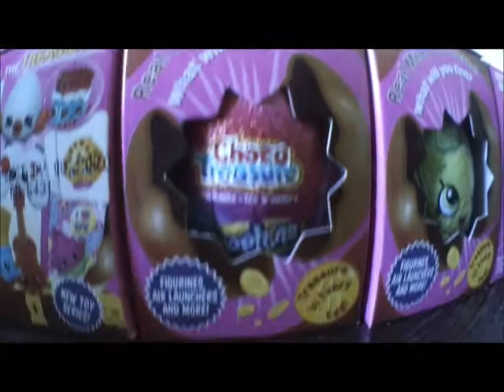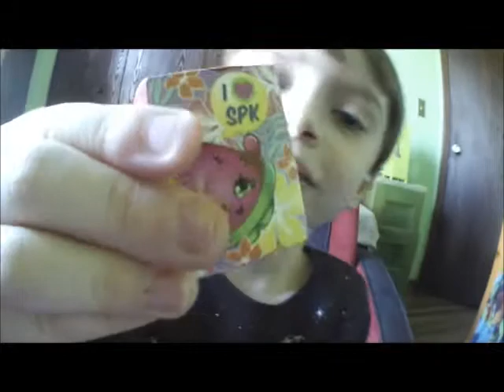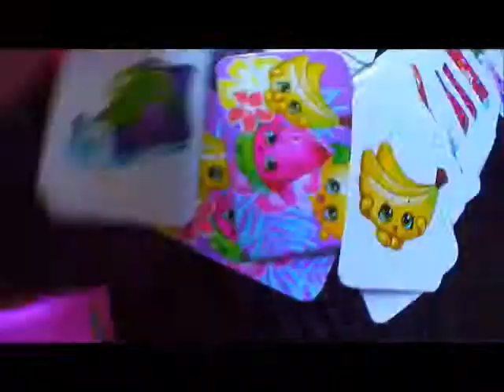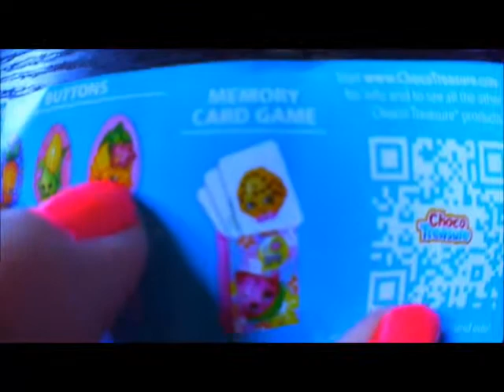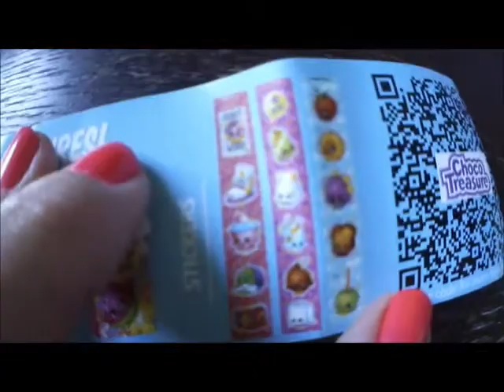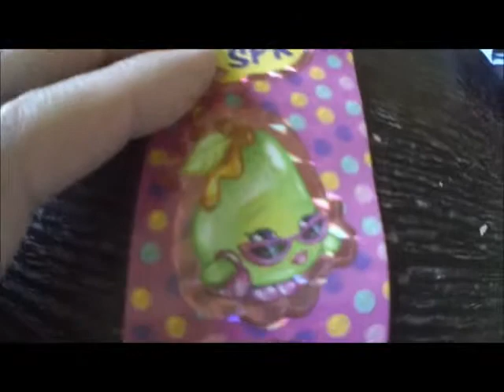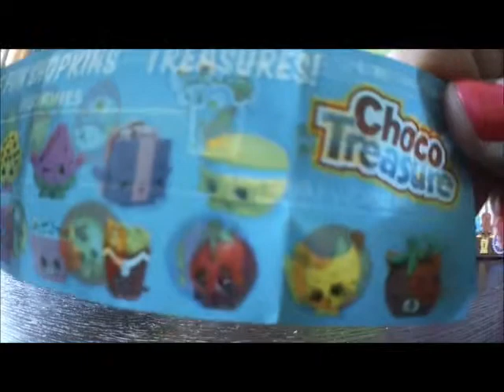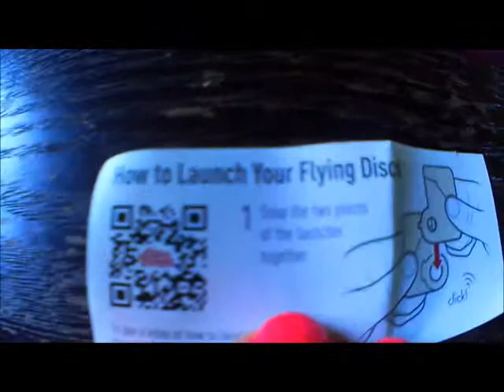Choco Treasure 8 Surprise Unboxing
Shopkins Choco Treasure is made by Moose toys. There's a surprise Shopkins treasure in every egg. You can get a figurine, stickers, magnet, memory game, wearable button, 3D puzzle, bracelet, or an air disc launcher. Which Choco Treasures will Jay unbox???